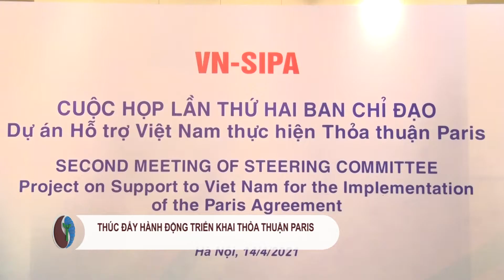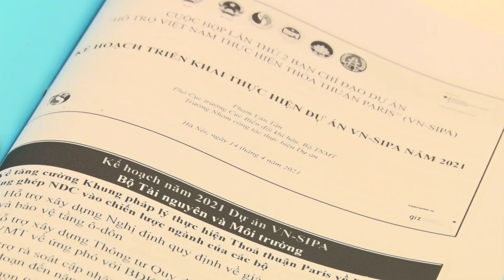Họp lần 2 Ban chỉ đạo Dự án VNSIPA